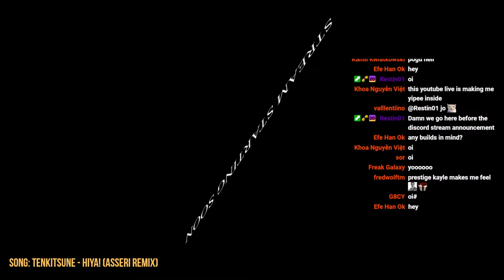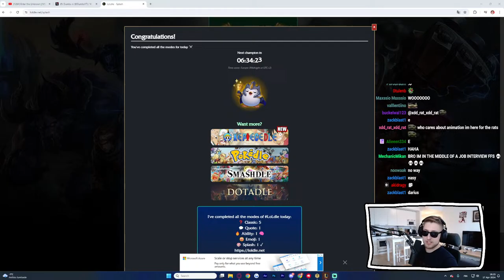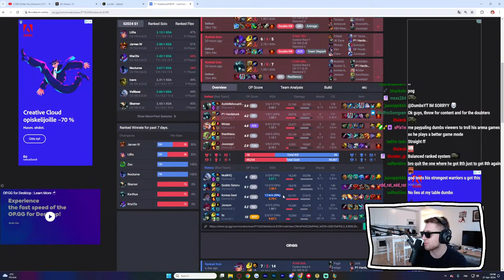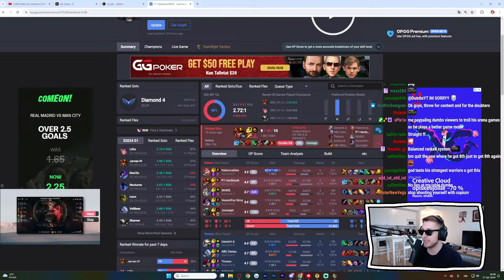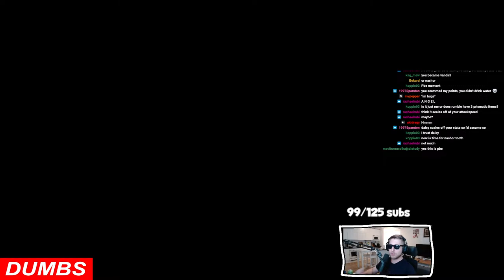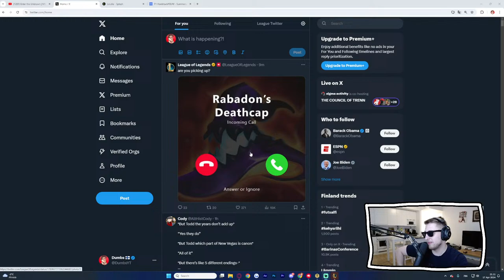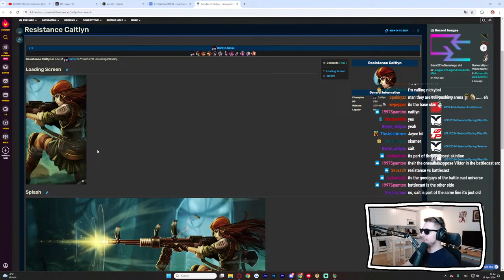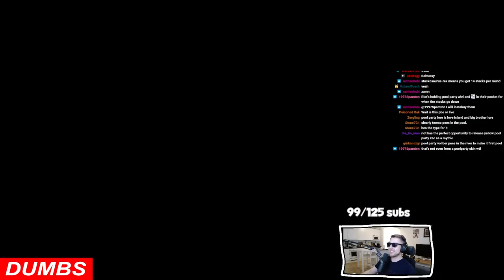🔴 NEW ARENA 2v2v2v2v2v2v2v2 IS OUT!